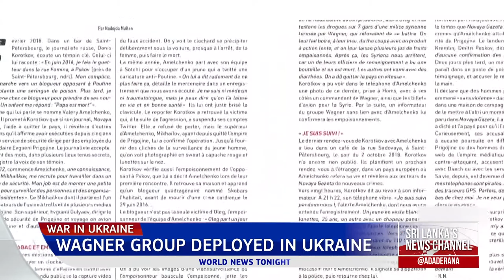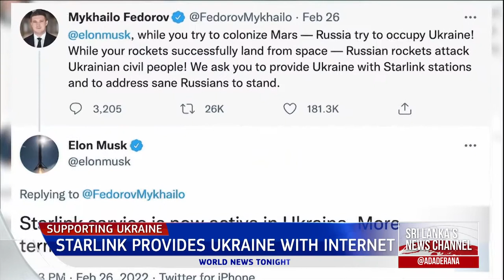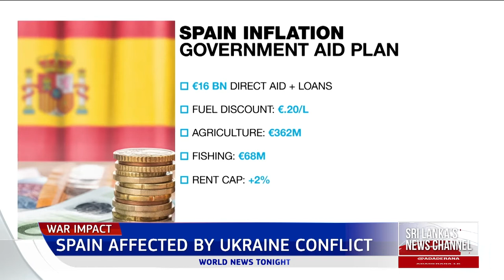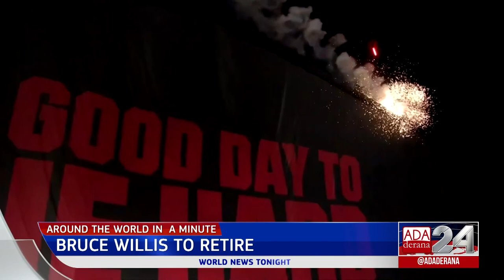Ada Derana World News Tonight | 31st March 2022